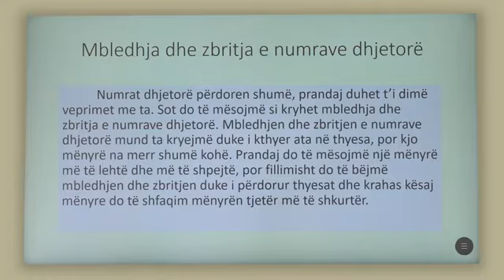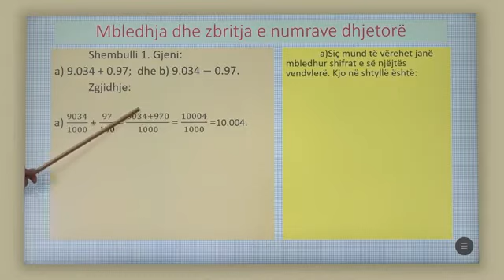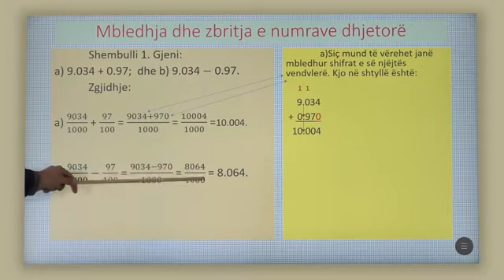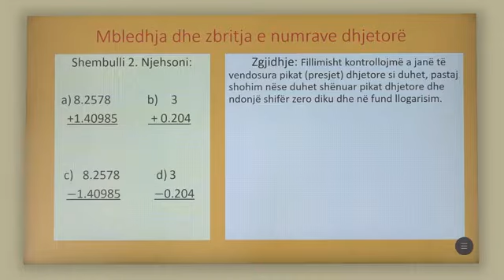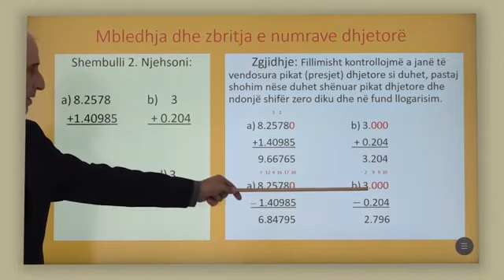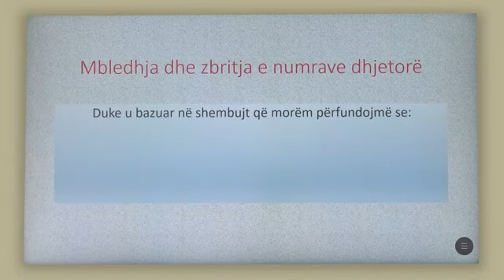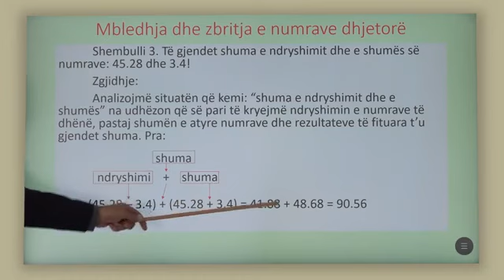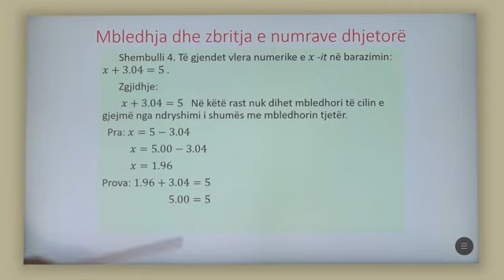Klasa 6 - Matematikë - Mbledhja dhe zbritja e numrave dhjetorë